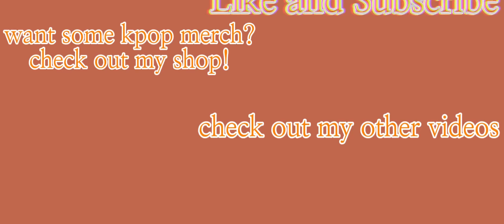[MIRRORED] KPOP RANDOM DANCE 2021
Hey I'm backkkk I'm going to try to upload more commentative videos so let me know what K-pop things you would want me to talk about first!